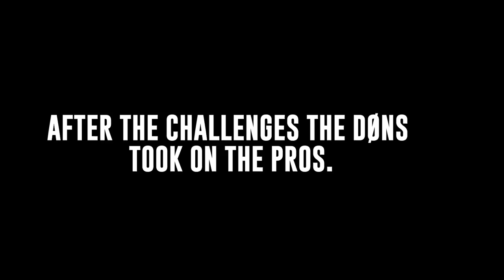SE DONS ft Pro Footballers All Star L90 Challenge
Todays Challenge features The DØNs go against some Pro Footballers